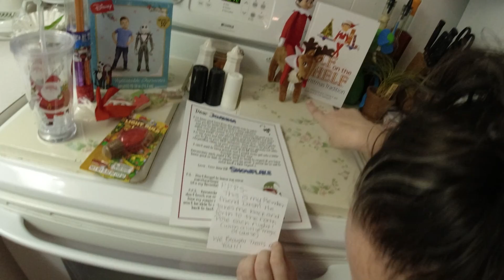Beach November 2021